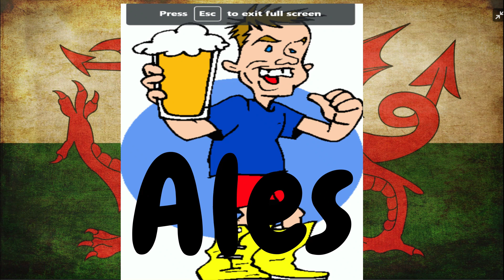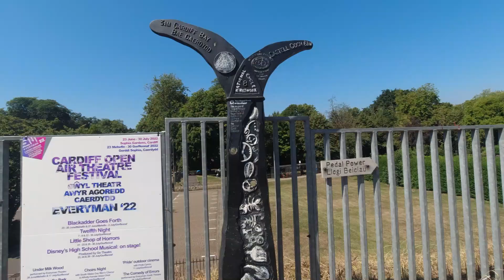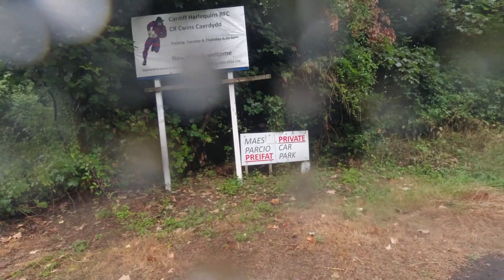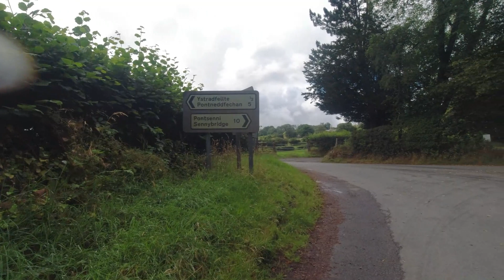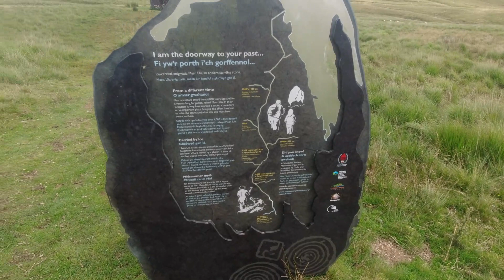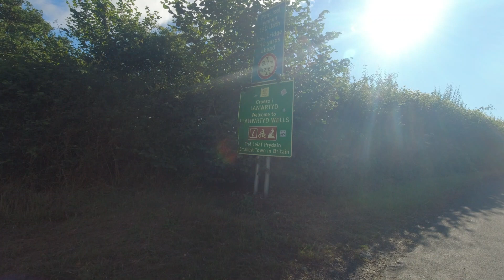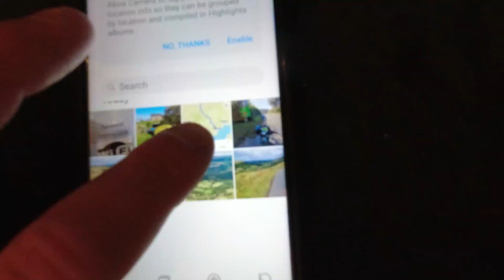Cycling from Cardiff to Bangor via the smallest town in Britain,very lucky not to brake down ....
taff trail